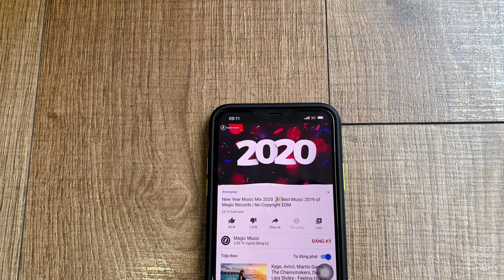Jbl boombox dual test sound | CHẤT QUÁ CẢ NHÀ ƠI !!!!!!!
Chi nhánh 1 : 70/19 hiệp nhất, p4, Tân Bình, TPhcm
                    Chi nhánh 2: 637/27 quang trung, P11, Gò Vấp, TPhcm

BẢO HÀNH 12 THÁNG 1 ĐỔI 1 lỗi nhà sản xuất
Tình trạng :New 100% chính hãng
JBL Boombox được thiết kế để phù hợp với yêu cầu mang đến âm nhạc sôi động và mạnh mẽ, giàu năng lượng cho những buổi tiệc hay những buổi dã ngoại
Hỗ trợ kết nối Bluetooth v4.1 (A2DP v1.3, AVRCP V1.5, HFP V1.6, HSP V1.2) nhanh chóng và tiện lợi
Công nghệ JBL Connect + cho phép thiết lập hệ thống lên tới 100 loa di động liên kết với nhau để phát nhạc trong một không gian rộng lớn hoặc đa phòng
Âm thanh trung thực, sống động với chất lượng âm bass mạnh mẽ
Hỗ trợ cổng audio 3.5mm sử dụng trên các thiết bị không có bluetooth
Dùng pin sạc với dung lượng lên đến 20000 mAh, thời gian sử dụng liên tục lên đến 24 giờ cho chơi nhạc với sạc thiết bị
Có thể sử dụng sạc cho điện thoại di động thông qua cổng 2 USB trên loa
Đèn LED thông minh thông báo tình trạng pin và tình trạng kết nối Bluetooth
Thiết kế hầm hố, thời trang, có khả năng chống nước, thuận tiện khi đi du lịch, dã ngoại...
Pin: Lithium-ion Polymer (14.8V, 20,000mAh)
Trọng lượng: 5.25 kg
Sản phẩm chính hãng JBL (USA)